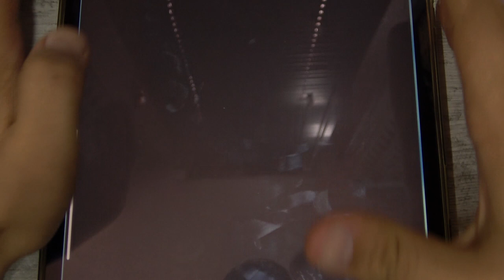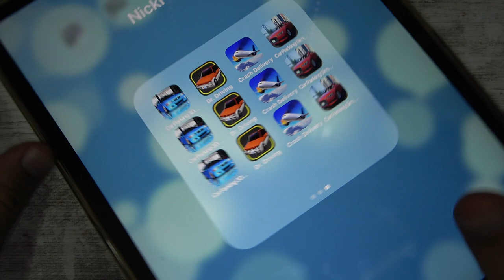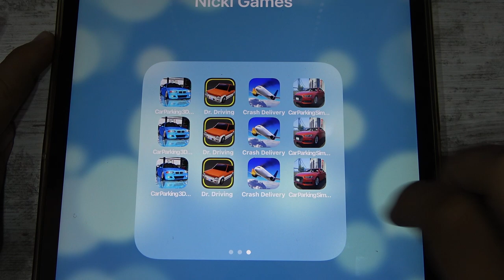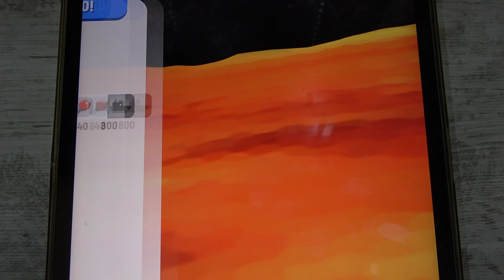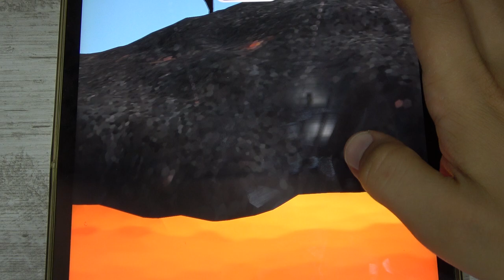Car Parking 3D, Dr Driving, Crash Delivery and More Car Games iPad Gameplay